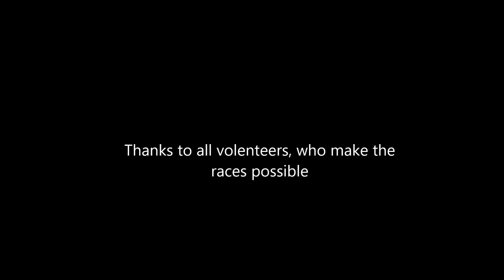River Teign Rowing Club Men’s Seine Boat Race 2 11 05 2019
1st race was cancelled